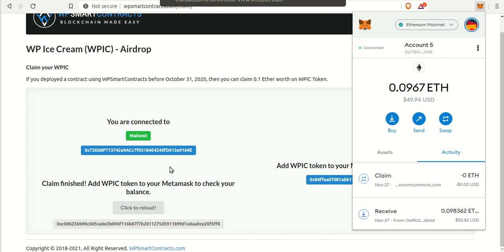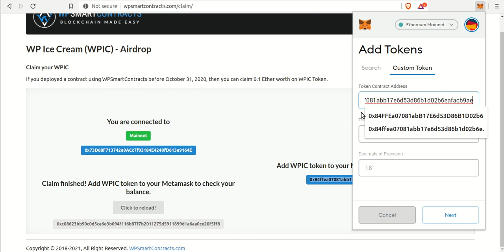How to claim your free WPIC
If you deployed a contract on mainnet using WPSmartContracts.com WordPress plugin before October 31, 2020, then you can claim your free 5000 WPIC with an estimated value of 0.1 Ether.